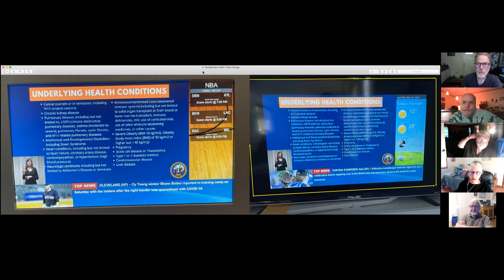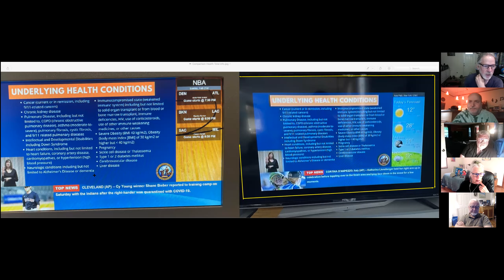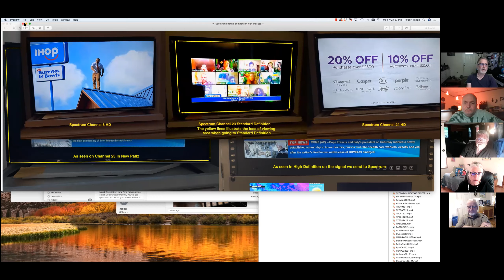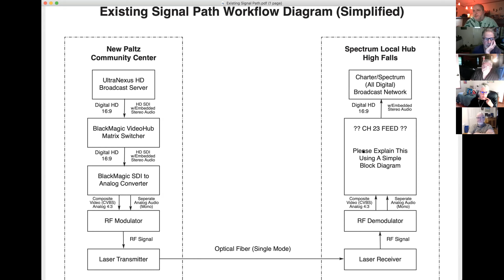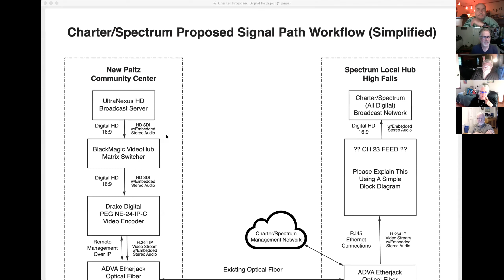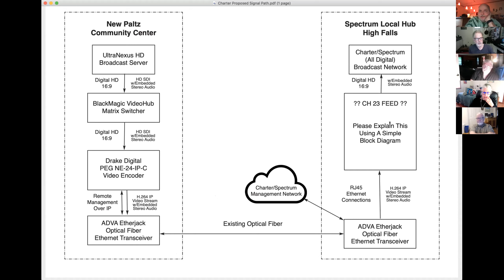2021 05 10 New Paltz Public Access Committee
Joint Public Access Committee

Meeting Agenda - 5/10/2021

1) Discuss/Review of NPZTV website, focusing on Watch now page, what’s happening (online bulletin board), program/event submission forms, become a member/supporter (donations).

2) PATV Coordinator’s report.

3) Discussion/update on Channel 23 HD broadcast capability and Spectrum/Charter position.

4) Update/Progress report of non-profit formation & 501(c)(3) application.

5) Discuss plan for occupying studio space as pandemic restrictions are lifted.

6) Any other business.